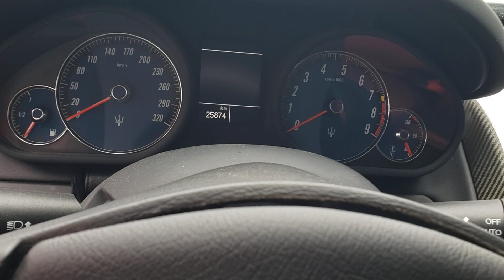2010 Maserati QP